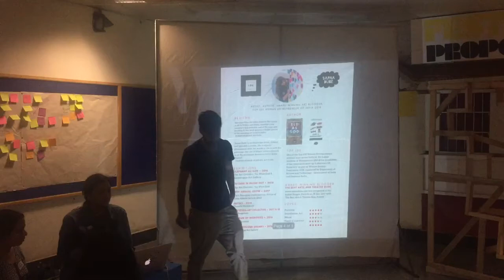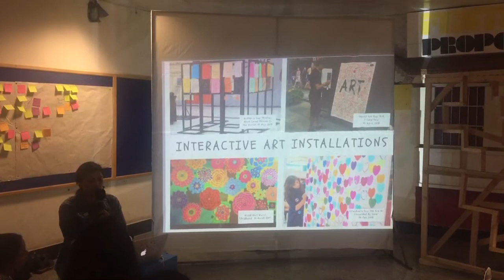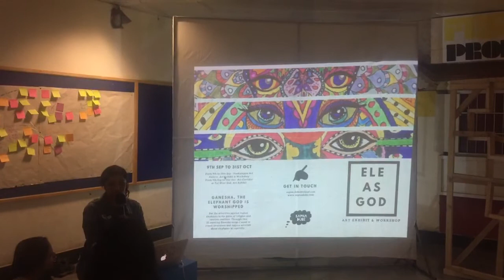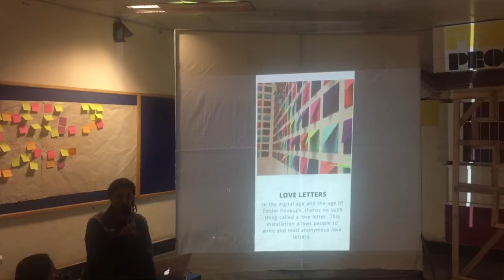How To Make A Winning Art Grant Proposal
This is a recording of a public art installation proposal I made to win a grant from Srishti School of Art, Design & Technology's public art project Art In Transit during the 8th edition of their Festival Of Stories on 22nd Sep 2018. I've also written a blog post of handy tips to draft a winning art grant proposal.